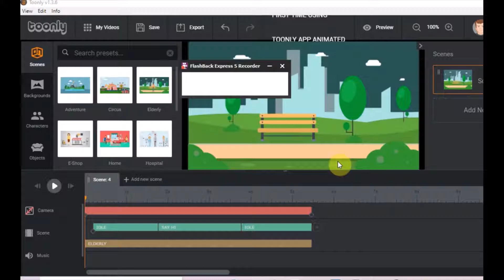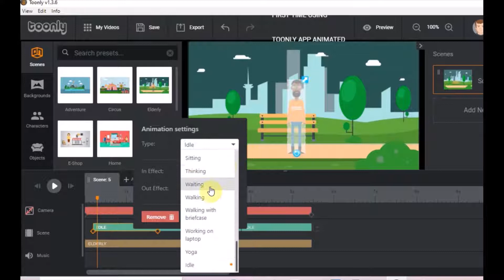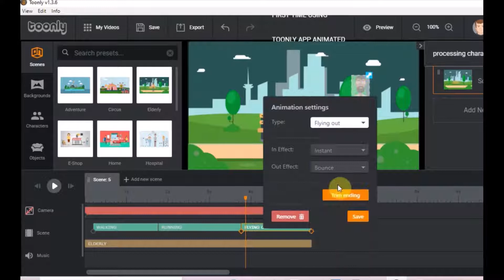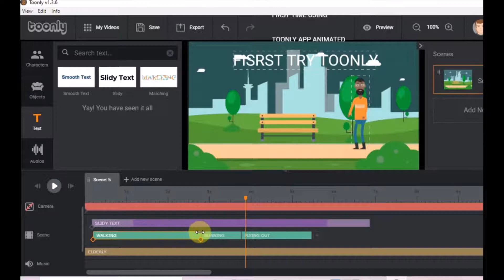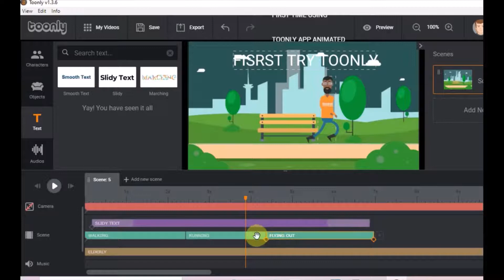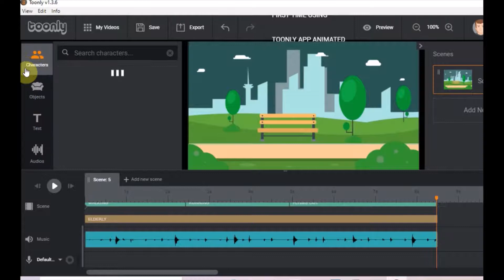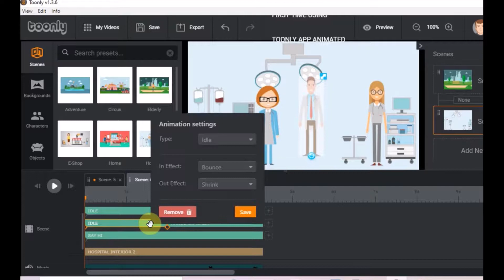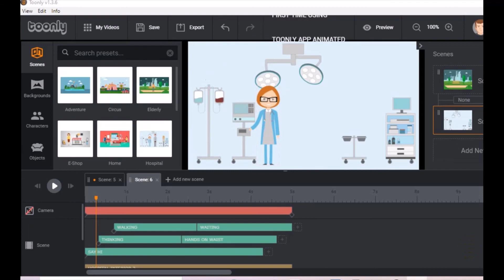TOONLY explain video application percubaan pertama testimonial toonly animated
explainer videos to entertain, engage, and
affect your viewers in a positive way.
Can be used for online and/or brick and mortar businesses.
Zero technical or design skills needed

Did you know people have
even shorter attention spans than… GOLDFISH?
As crazy as that sounds, it’s 100% true . And that sad reality can make things extremely difficult for those of us trying to build an online presence.

With hundreds of thousands of online businesses competing to be noticed, it can be next-to-impossible to stand out in today’s overcrowded marketplace.

toonly review 2020
toonly vs doodly
toonly vs powtoon
toonly $67
toonly examples
toonly vs animaker